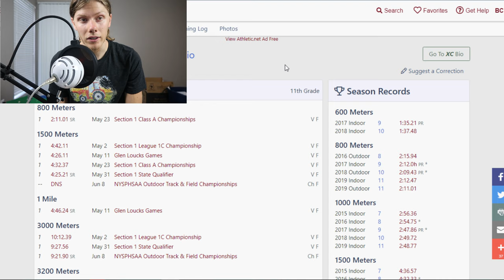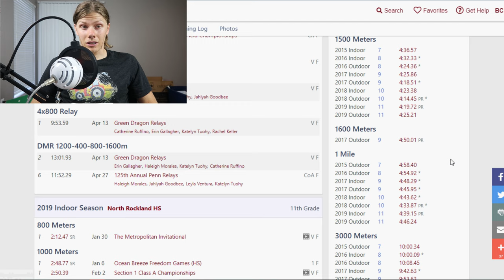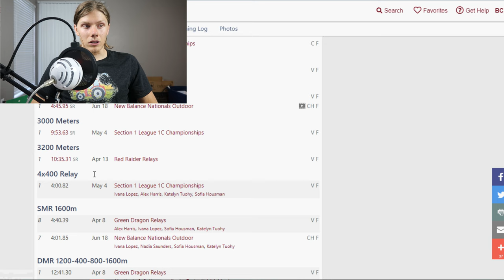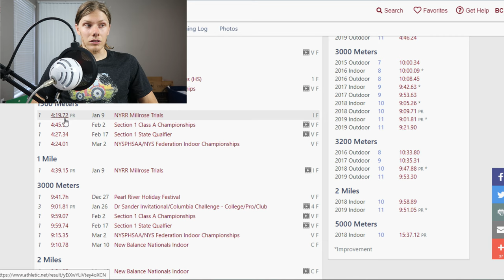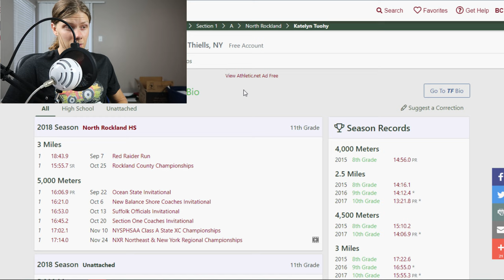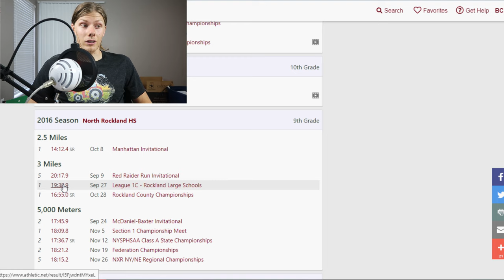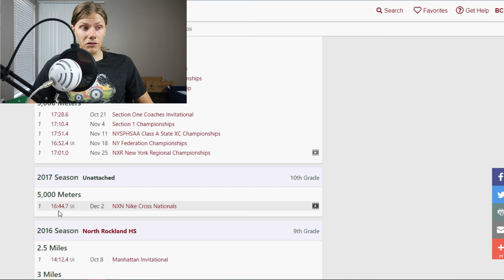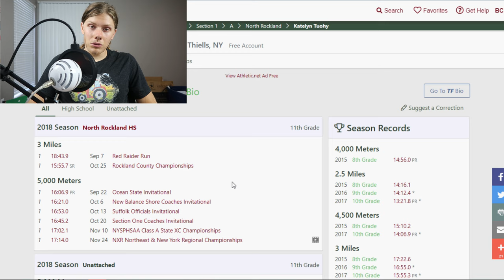Katelyn Tuohy 4:19 Mile?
Do I think Katelyn Tuohy can run a 4:19 mile? I believe she could not this next season but sometime during college. Now I don’t know her diet or her training routine. She could get there no doubt.

Equipment/Gear

Video links